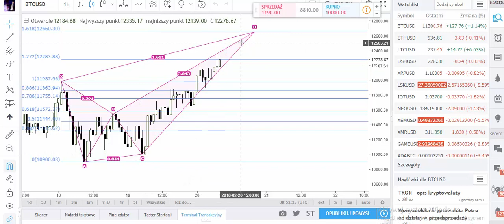Szczególny układ harmoniczny na Bitcoinie